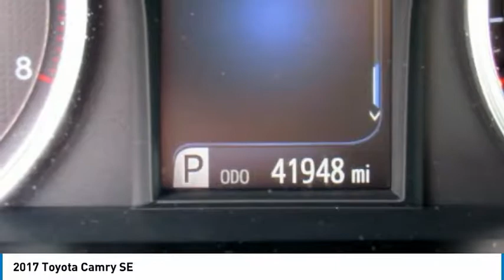2017 Toyota Camry Cherry Hill NJ FAIR-870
2017 Toyota Camry SE

IIHS Top Safety Pick+. Delivers 33 Highway MPG and 24 City MPG!